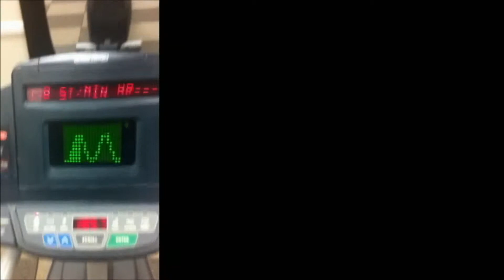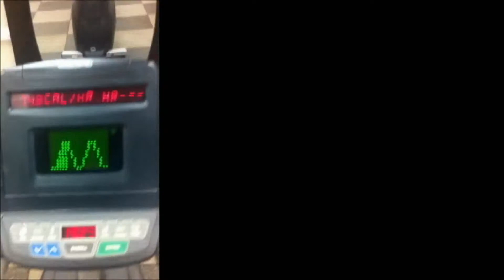Weekend Florida Workout Recap